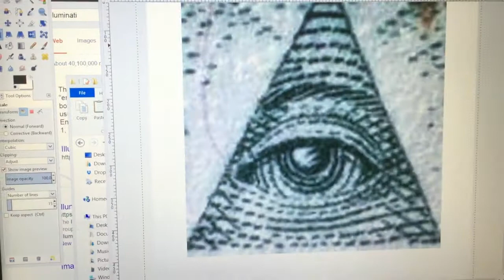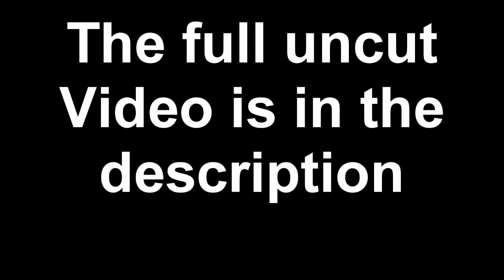Bush is Illuminati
Hello! My name is Nuno and I'm a young boy trying to find memes. You probably know me from being Sofia Carvalho's brother as I've appeared in some of her videos before and I'm kind of an icon on her Twitter too.

I post vlogs, sketches, and parodies, and other stuff here. PLEASE leave comments to know what I should improve on and what you found funny!